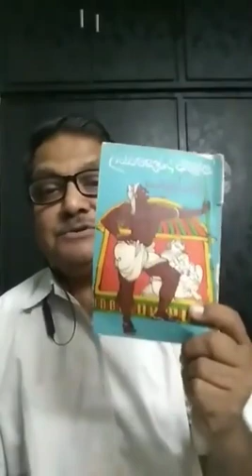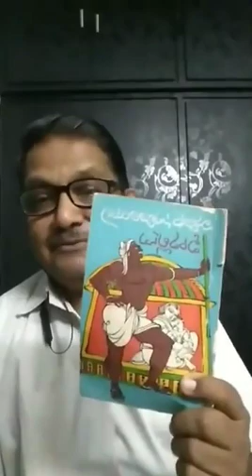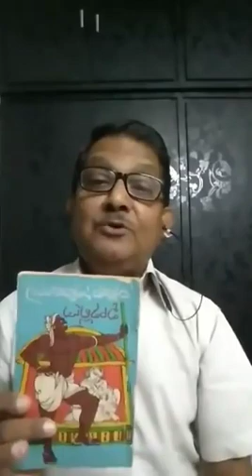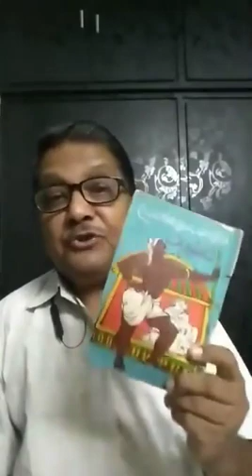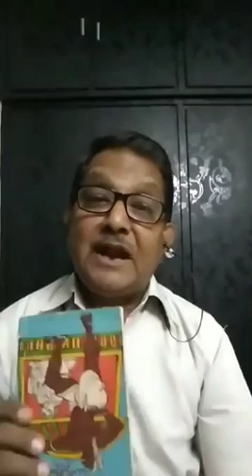రాకా సుధాకర్ గారు.. ఈ పేరు ప్రత్యేకంగా చెప్పాల్సిన అవసరం లేదు.. ఆయన తాజా ప్రసంగం..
రాకా సుధాకర్ గారు.. ఈ పేరు ప్రత్యేకంగా చెప్పాల్సిన అవసరం లేదు.. ఆయన తాజా ప్రసంగం.. మళ్ళీ మళ్ళీ చూడాలి అనేట్టుగా..